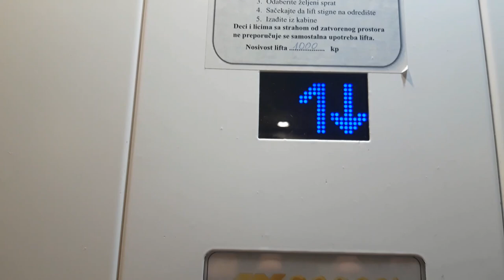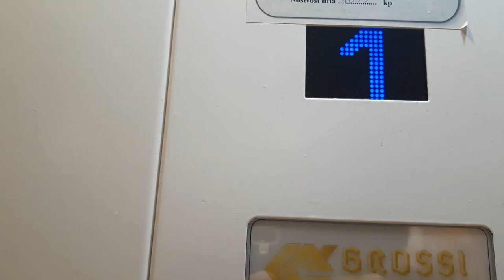Retake! TERRIBLE Telco MRL traction elevator at H&M Plaza mall, Kragujevac, Serbia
Just a basic piece of terrible fucking shit, shit, shit

Brand: Telco
Capacity: 1000 kg/13 persons
Stops: 4(-1,*0*,1,2)
Stops locked: 2(-1,2)
Type: MRL  traction
Speed: 1.0m/s